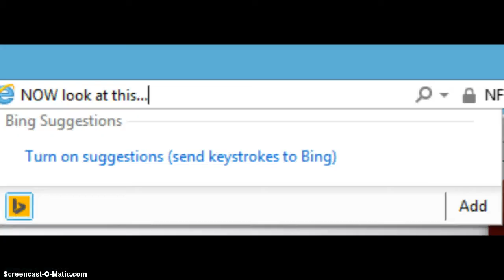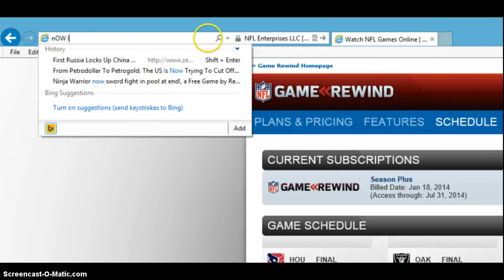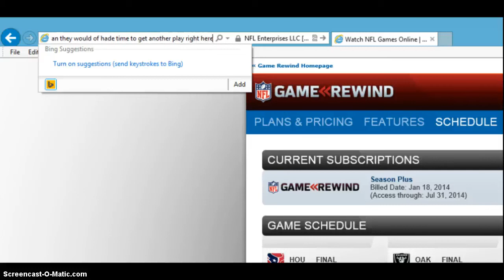STEELERS GOT SCREWED 2013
NOW IN BOTH OF THESE GMAES STEELERS GOT SCREWED AND IN BOTH IF THE WOULDENT OF GOT SCREWED SO THEY WOULD OF WENT TO THE PLAYOFFS